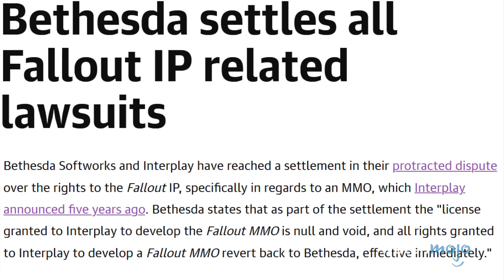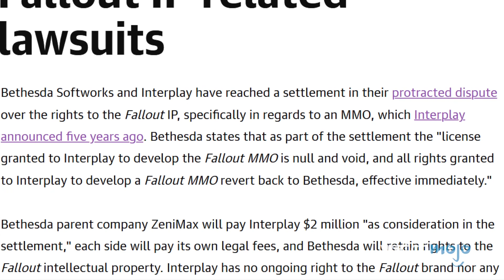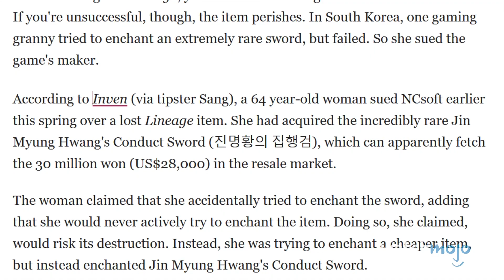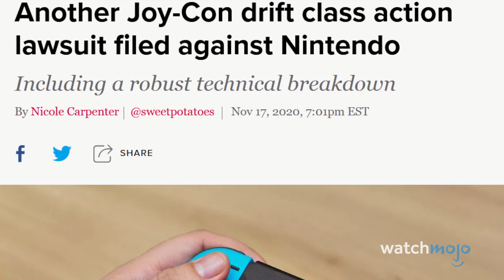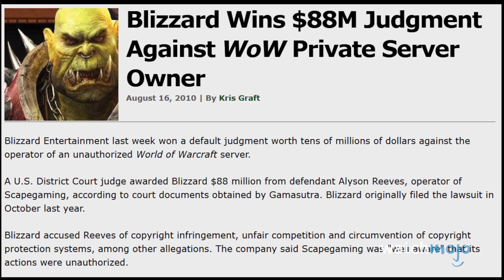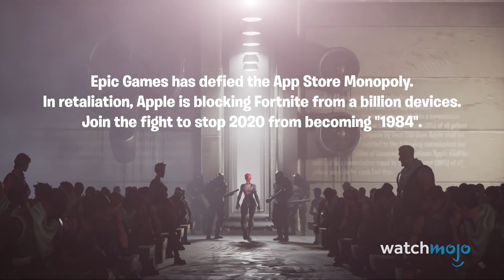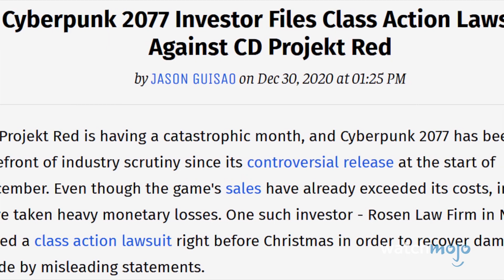Top 10 gier wideo, które doprowadziły do pozwów sądowych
Wspólnie z odliczamy top 10 gier wideo, które doprowadziły do pozwów sądowych!